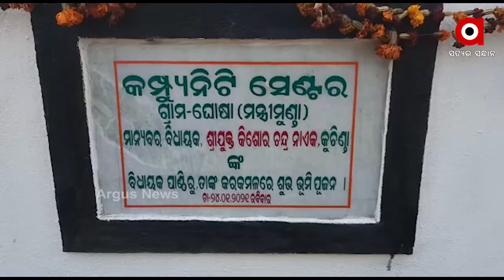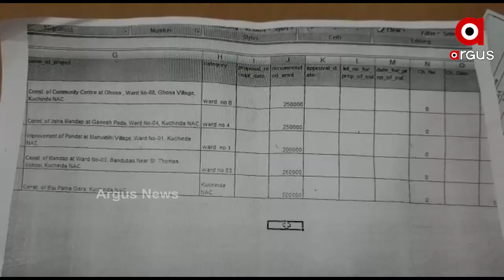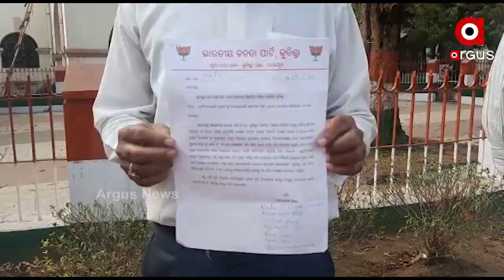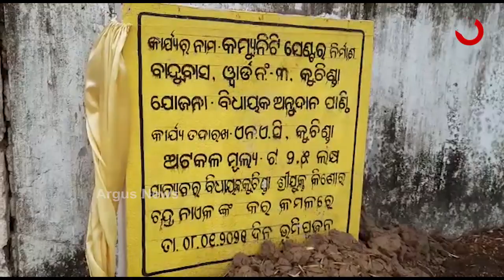ବିନା ଟେଣ୍ଡରେ ହେଉଛି ଲକ୍ଷାଧିକ ଟଙ୍କାର କାମ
ବିନା ଟେଣ୍ଡରେ ହେଉଛି ଲକ୍ଷାଧିକ ଟଙ୍କାର କାମ । କୁଚିଣ୍ଡା NACରେ ଚାଲିଛି ମନମୁଖୀ କାର୍ଯ୍ୟ । ବିଜେଡି ବିରୋଧରେ ସାଂଘାତିକ ଅଭିଯୋଗ ଆଣିଲା ବିଜେପି । କହିଲା ଦଳୀୟ ଭିତ୍ତିରେ ଦିଆଯାଉଛି ଟେଣ୍ଡର.